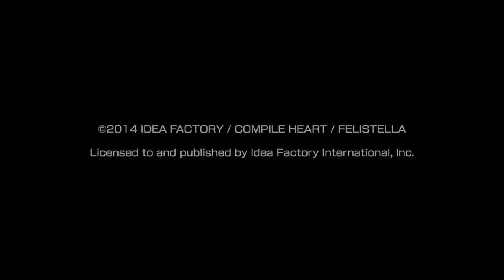超次次元戰記 戰機少女 Re;Birth1（PSV）EN